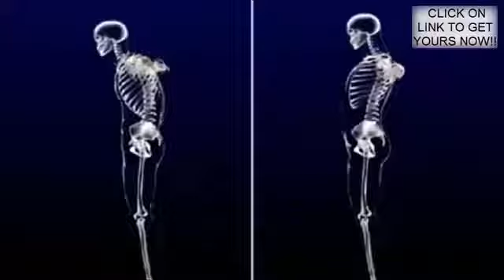BACK STRETCHER POSTURE CORRECTOR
Naturally Realign Your Spine Relieving Any Back Pain From Tight Sciatica, Tension, Stiffness, Soreness, Bulging Discs..Etc In Just A Few Minutes!
Improves your mood, flexibility, and helps you sleep better! It acts as a back stretcher, pain reliever and lumbar support
Make sure your spine is aligned correctly in the middle of the stretcher, and place the highest arch on the painful part of your back
Just 5 Minutes Twice Per Day!
Use it in chair, sofa, bed, or your car seat for a portable pain relief, it is lightweight (1.4 pounds/635 grams), very easy to assemble/disassemble so you can take it with you anywhere!
Caution: not recommended for pregnant women or those with osteoporosis/fused vertebrae
Great Gift for Friends & Family